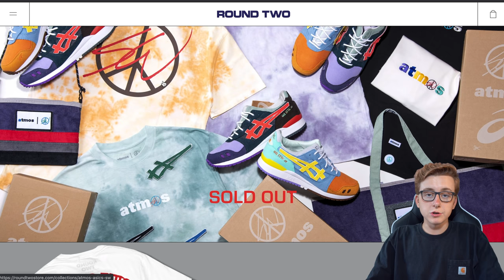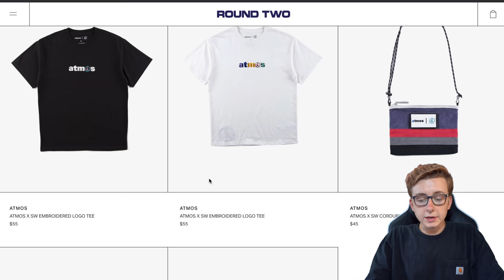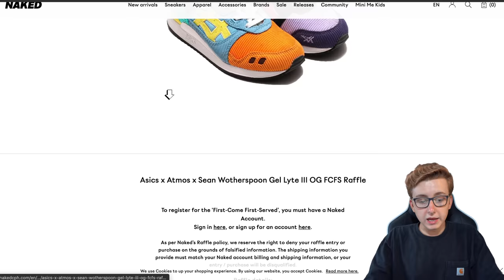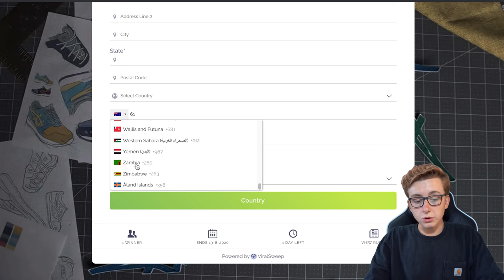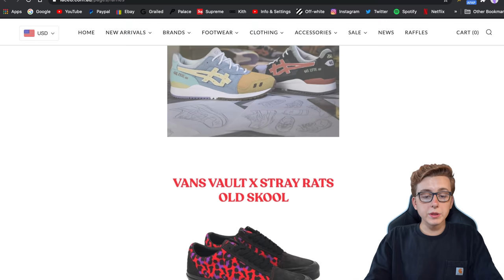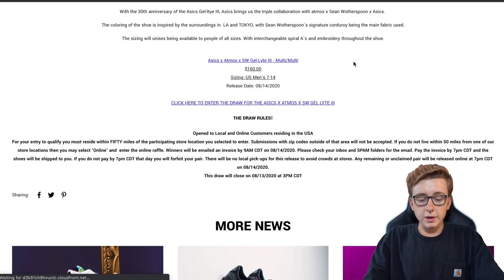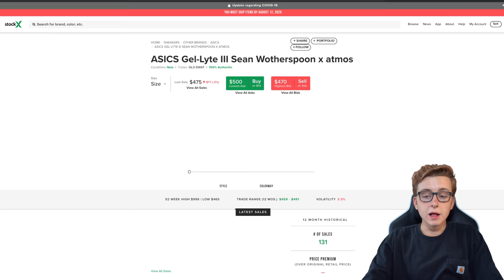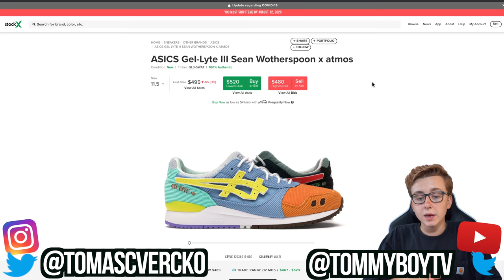HOW TO BUY Sean Wotherspoon x Atmos x ASICS GEL-Lyte 3! | WORTH THE INVESTMENT?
HOW DO IT DO LADIES AND GENTS

TODAY we are back with another How To Cop guide ladies and gents for the SUPER limited Sean Wotherspoon x atmos x ASICS GEL-Lyte 3 which has already released at select retailers but the main release will be this August 13th! A select few retailers have confirmed the release which, unfortunately, all are doing raffles. Then we go over the resale predictions along with if the shoe is worth the investment!

My Setup

Partnerships